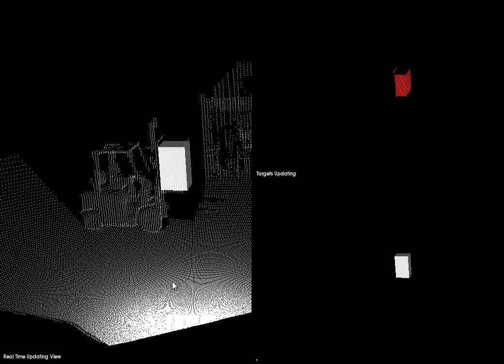Object Recognition and Registration (Forklift and Cargo)